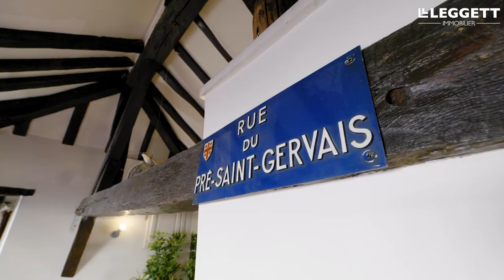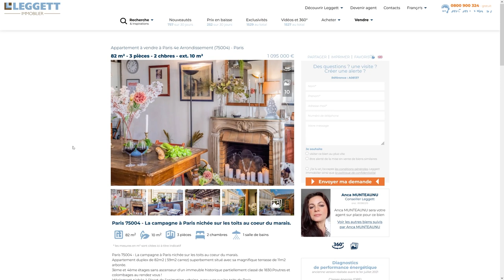SOLD | Prestigious duplex apartment at the heart of the Marais, with a cosy terrace - Ref. A08137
This haven of peace situated on the roofs of Paris has 82 m² of habitable space, 2 bedrooms and a stunning terrace with trees and breathtaking views on the roofs.

Inside, you will enjoy the beautiful and old fireplace, the dining kitchen, the alcove with double bed, the master suite with its own bathroom, the entrance with its office area, the  beautiful height under ceiling and large visible beams.

The 1830 secured building is located at the heart of 4th district, the Marais, which is an attractive district for artists, designers and tourists. You will access to Place des Vosges, the Notre Dame de Paris Cathedral, the Centre Pompidou and a lot of cafés, small shops and beautiful old buildings.

Our other properties for sale in Paris can be found